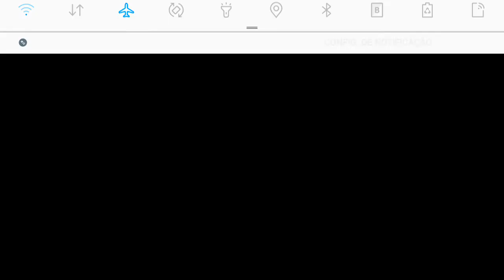TREINANDO AGILIDADE NO MODO CLASSICO MARCOS FREE FIRE BRASIL